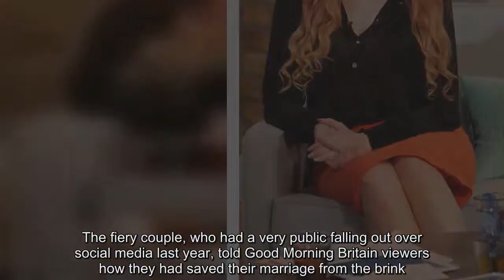Pregnant Faryal puts on united front with Amir Khan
He was hit by cheating claims after saying on live television he had turned over a new leaf for 2018.But Amir Khan and pregnant wife Faryal Makhdoom put on a united front when they enjoyed a cosy meal out at Menagerie Bar and Restaurant, in Manchester on Friday.The I'm A Celebrity.Get Me Out Of Here hunk, 31, poked fun at his wife, 26, when he branded her a 'fatty' for indulging on decadent dinner.Pregnant Faryal rested her right hand on her blossoming baby bump, which she dressed in a loose fitted blouse, while Amir draped his arm round her shoulder.The boxer's wife ensured she looked more glamorous than ever as she wore deftly touches of make-up for the date night in the northern city.Determined to put on a united front, the stunner flaunted her huge diamond sparkler on her left finger when she ran her fingers through her gorgeous raven locks.Meanwhile, the light-welterweight world champion kept his look trendy in a brown leather jacket teamed with blue jeans.From inside the glamorous venue, the reality star's wife can be seen affectionately holding her husband's wrist in a picture she shared on social media.Faryal penned on the caption of her Instagram snap,'Date night with hubby at @menageriemcr last night.'(sic)  Their outing came after Amir was hit by more claims he exchanged sexual messages with two women - after telling TV viewers he was a 'changed man'.A glamour model, 32, claimed the boxer texted her hours after his Good Morning Britain appearance alongside wife Faryal earlier this month to arrange a meet up in a hotel, while a second claimed he'd sent her 77 messages since leaving the jungle in December.He is also said to have 'whinged' about feeling trapped with his pregnant wife, cruelly branding her a 'gold-digger' despite their happy reconciliation.Sandy Hunter alleged Khan joined her at a hotel room in London's Docklands on Monday evening, following his appearance on GMB that morning.She told The Sun: 'It was obvious what Amir wanted from the start.The minute we were alone in the lift, he pulled me against him and his hands were everywhere.'When we were in the hotel room he asked me if my bum was real and then gave it a slap before pushing me up against a wardrobe hard and trying to kiss me.' Ms Hunter claimed she refused to meet up with the boxing champion again after he followed up their evening together with more messages.A second woman, 27, Emma Bond told The Mirror that Khan pestered her to join him on a date before appearing on GMB.The boxer had previously sent her dozens of messages after coming back from the Australian jungle in December.Ms Bond claimed she was surprised to hear from the reality star on December 17, just over a week after his gruelling stint in the jungle.The 27-year-old shared the saucy text exchange with the publication, claiming he wrote: 'How r u? Long time no c.' 'I was surprised, suspicious, hesitant.I thought "does he want to confront me?"' She told the newspaper.Ms Bond claimed the pair continued t